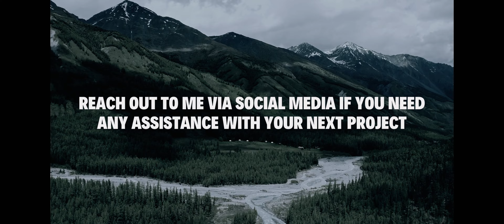#169 Letter of Authorization (LOA)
A Letter of Authorization (LOA), also known as an Authorization Letter or Letter of Authority, is a written document that grants permission or authority to someone else to act on behalf of the person or organization issuing the letter. It's commonly used in various situations where one party needs to delegate certain responsibilities or grant permission to another party to perform specific actions.
Here are some common scenarios in which a Letter of Authorization (LOA) might be used:
Financial Transactions: An individual might provide an LOA to a trusted friend or family member, authorizing them to withdraw money from their bank account or manage their financial affairs.
Business Transactions: In a business context, a company may issue an LOA to authorize an employee or agent to represent the company in a specific transaction, such as signing a contract or negotiating a deal.
Third-Party Access: In some cases, individuals or organizations might need to grant a third party access to their property or information. For example, a homeowner might issue an LOA to allow a contractor to enter their property and perform repairs.
Legal Matters: In legal matters, a person may provide an LOA to an attorney to act on their behalf in legal proceedings.
An LOA typically includes details such as the name of the person or organization granting the authorization, the name of the authorized party, a description of the specific actions or tasks they are authorized to perform, the duration of the authorization, and any other relevant information.
It's important to note that the specific requirements and format of an LOA can vary depending on the jurisdiction and the purpose for which it is being used. In some cases, an LOA may need to be notarized or follow other legal formalities to be valid.

companies website or top book distributors!